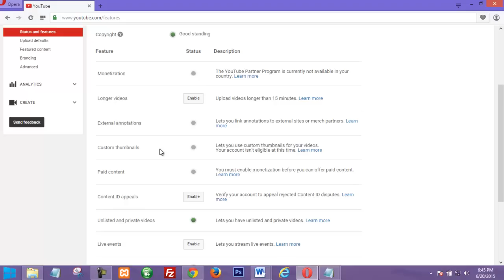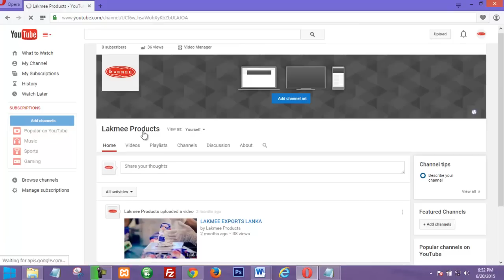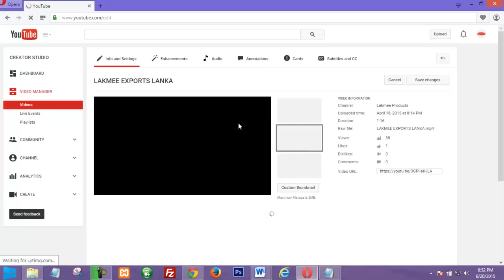Can t find Custom Thumbnails button On YouTube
This Video shows How to enable Custom Thumbnails On YouTube! Most of people say they cant add Custom Thumbnails for video reason is their YouTube account is not phone verified